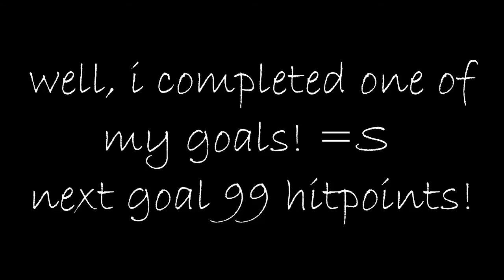First whip drop! (at 84 slayer using pies) =D!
all i have to say is...
enjoy me getting my 1st whip at 84 slyer

the song i used was.. Fire fire bang bang.

I do (NOT) make videos to get anything from it, only from entertainment